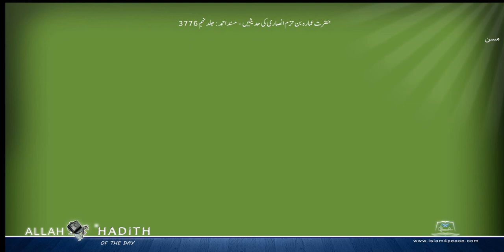حضرت عمارہ بن حزم انصاری کی حدیثیں مسند احمد Musnad Ahmad Islam4Peace com